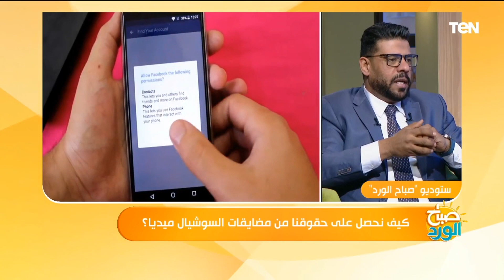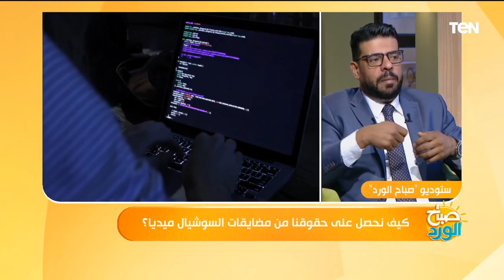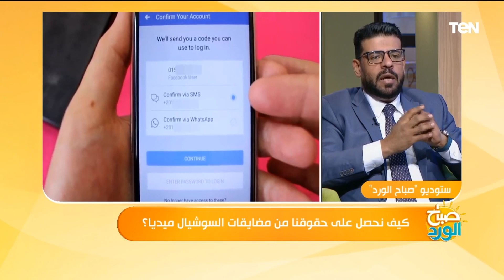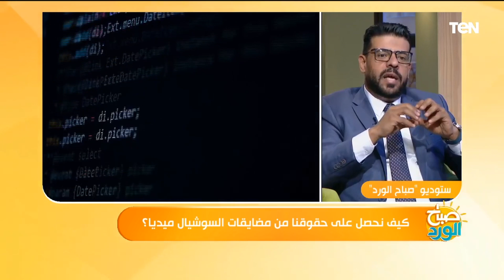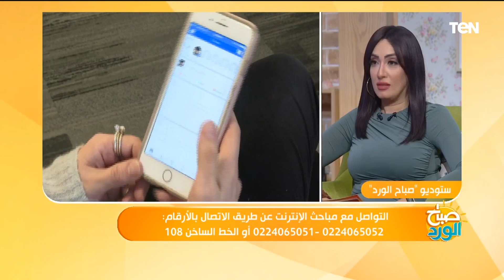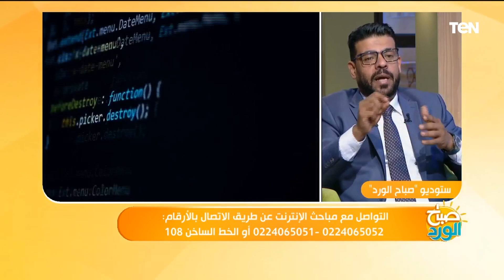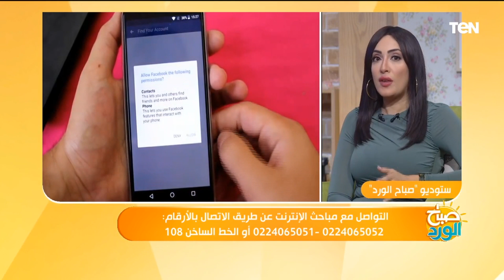كيف نحصل على حقوقنا من مضايقات السوشيال ميديا؟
لقاء مع الاستاذ / تامر أمين المحامي خلال حلقة اليوم ببرنامج صباح_الورد وحديث حول كيف نحصل على حقوقنا من مضايقات السوشيال ميديا؟...